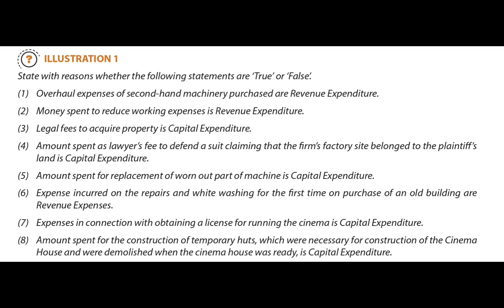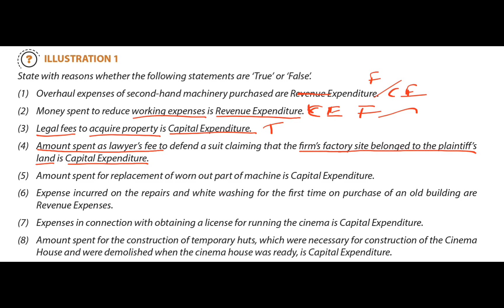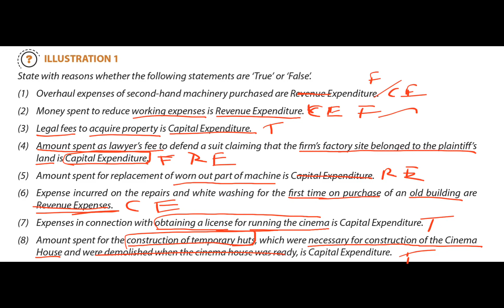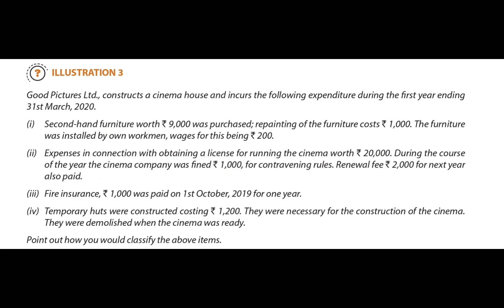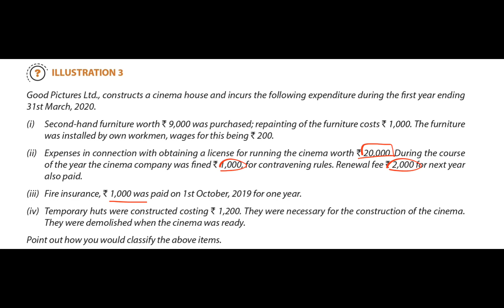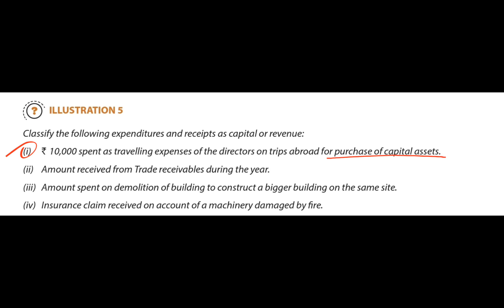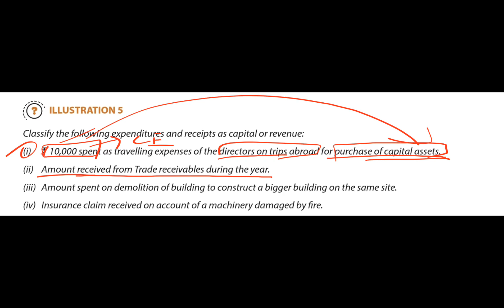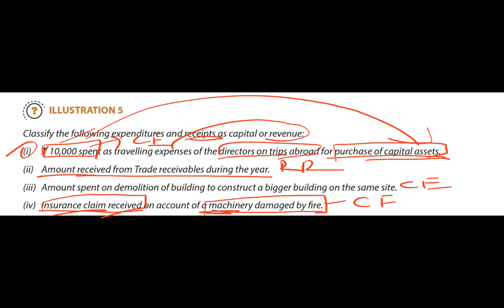Capital and revenue expenditure & receipts in tamil | CA Foundation accounts in Tamil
In this video I clearly explained what is capital and revenue expenditure & receipts  In tamil . chapter 1 unit 4 of CA Foundation accounts.